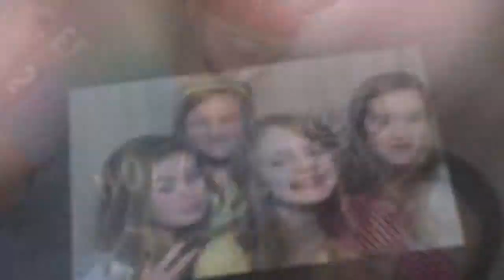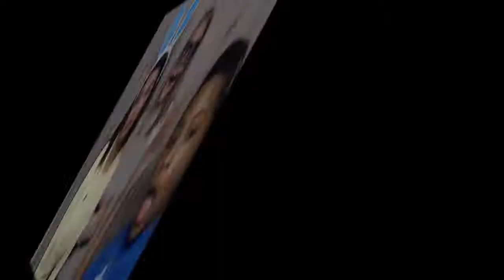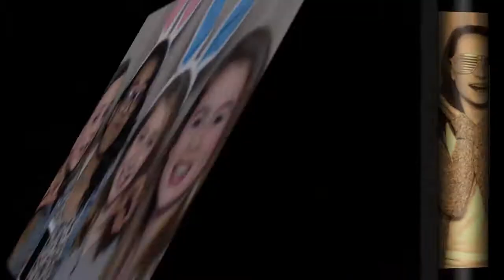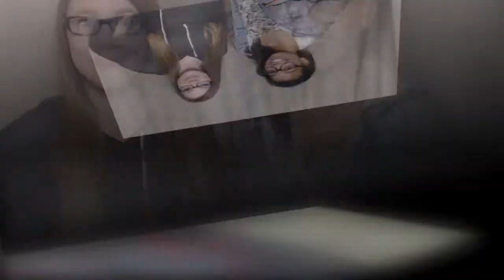Tayler's 13th Birthday Party Slideshow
A1 Photo Booth at Tayler's 13th Birthday Party